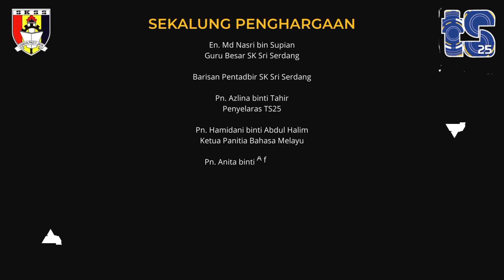SRI-Siaran TV (Edisi Ogos 2022)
Laporan  SK Sri Serdang Sepanjang Bulan Ogos 2022
Saksikan!